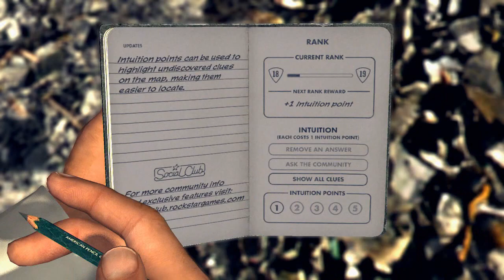These house are detached... how would've the fire spread? - Let's Play: LA Noire Part 46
The game takes place in the city of Los Angeles, in the year 1947, with players assuming the role of Los Angeles Police Department officer, and later detective, Cole Phelps. The game starts with Phelps as a uniformed patrolman, and follows his career as he advances through the police department bureaus (desks) of Traffic, Homicide, Vice and Arson.